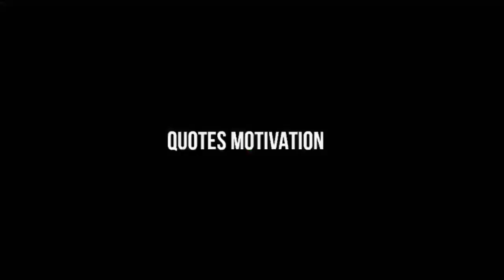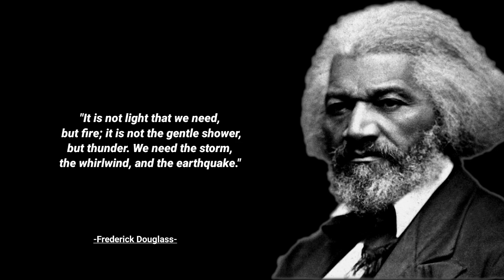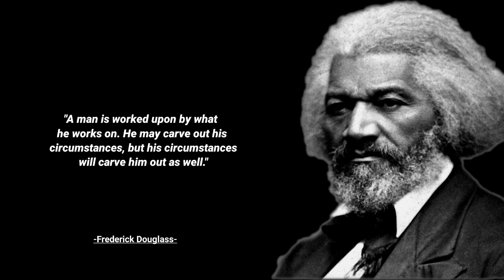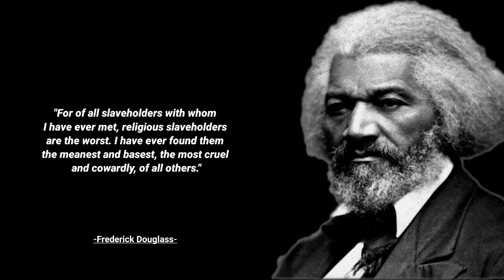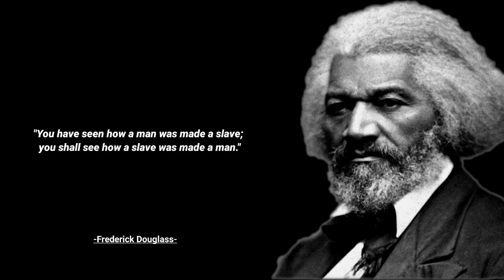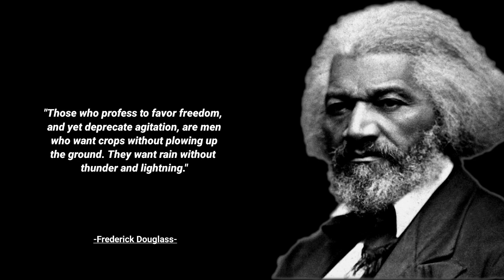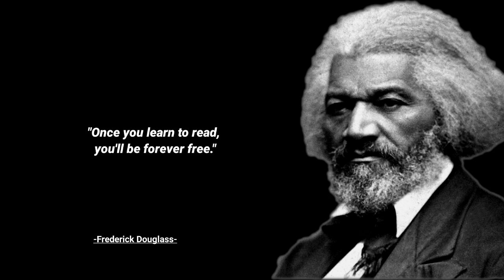If you want to improve your life then keep these things in mind... | Frederick Douglass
If you want to improve your life then keep these things in mind... | Frederick Douglass | Quotes Motivation |

- About Frederick Douglass -

Abolitionist leader Frederick Douglass was born into slavery sometime around 1818 in Talbot County, Maryland. He became one of the most famous intellectuals of his time, advising presidents and lecturing to thousands on a range of causes, including women’s rights and Irish home rule.
Among Douglass’ writings are several autobiographies eloquently describing his experiences in slavery and his life after the Civil War, including the well-known work Narrative of the Life of Frederick Douglass, an American Slave.

Douglass initially lived with his maternal grandmother, Betty Bailey. At a young age, Douglass was selected to live in the home of the plantation owners, one of whom may have been his father.
His mother, who was an intermittent presence in his life, died when he was around 10.

Douglass published three versions of his autobiography during his lifetime, revising and expanding on his work each time. My Bondage and My Freedom appeared in 1855.
In 1881, Douglass published Life and Times of Frederick Douglass, which he revised in 1892.

Douglass died on February 20, 1895, of a massive heart attack or stroke shortly after returning from a meeting of the National Council of Women in Washington, D.C. He was buried in Mount Hope Cemetery in Rochester, New York.